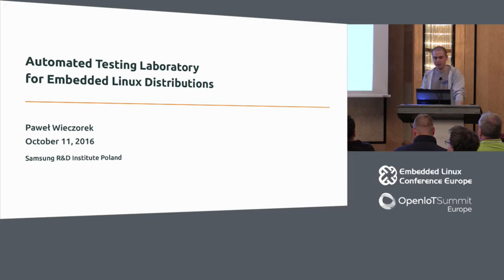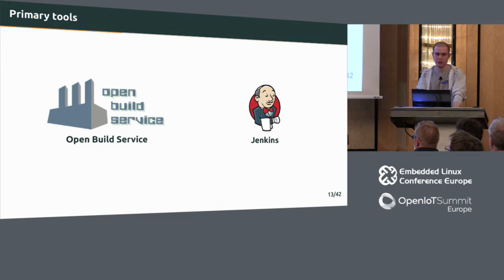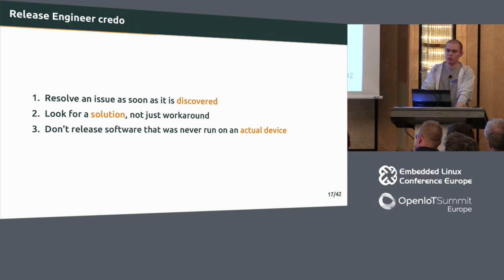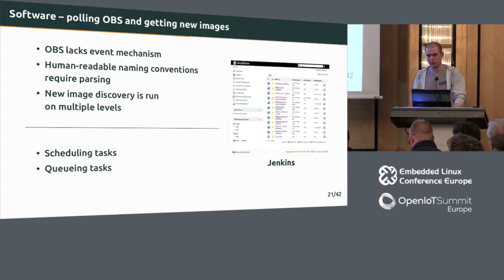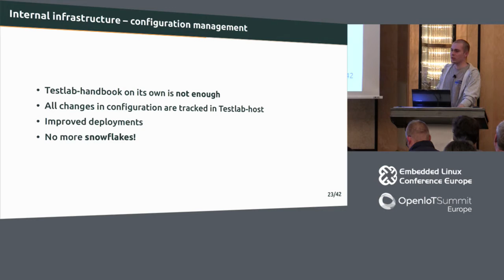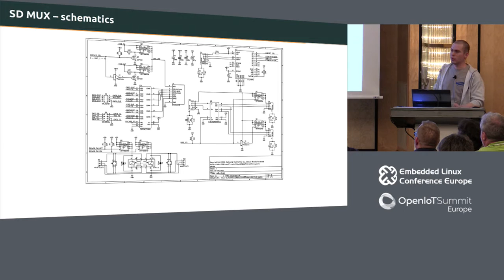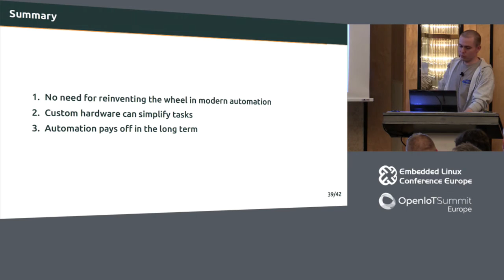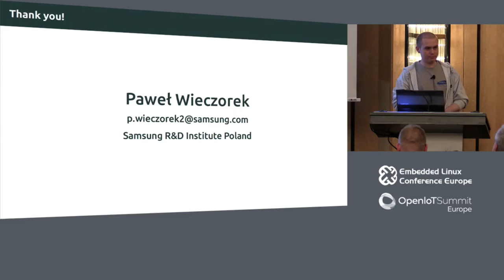Automated Testing Laboratory for Embedded Linux Distributions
Automated Testing Laboratory for Embedded Linux Distributions - Pawel Wieczorek, Samsung R&D Institute Poland

Shipping quality software always involves in-depth testing. In order to minimize time spent on repetitive actions, this task should be fully automated. Unfortunately this creates many problems which have to be solved to ensure stability of the whole process. During this talk Pawel will discuss key problems faced while building automatic testing infrastructure for Tizen operating system images. He will also present how Tizen release team dealt with such an uneasy task.

Both hardware and software presented in this talk is open and can be easily used to build embedded software testing lab.

About Pawel Wieczorek

Paweł Wieczorek is a senior student at Warsaw University of Technology. Since 2014 he works at Samsung R&D Institute Poland. Starting as an access control developer, Paweł contributed to the security framework of Tizen operating system. At that time, he introduced testing automation practices to Tizen and still actively develops automated test system. Currently he’s a Tizen Common release engineer. Speaker on Linux Autumn 2015 conference. Presenter of testing laboratory at Tizen booth during FOSDEM 2016.